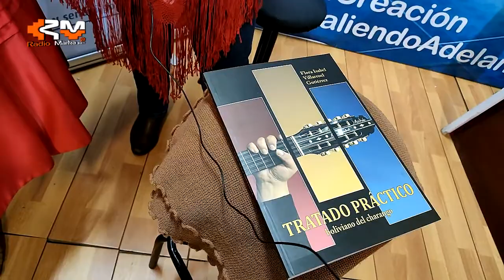La artista Flor Isabel en el stand del Senapi invitando al registro de obras musicales y escritas.